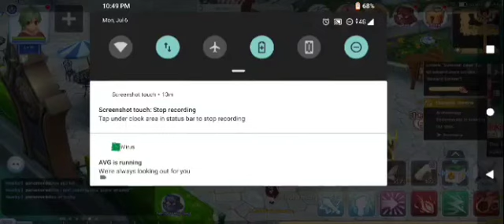EP7: FARM 180M IN 13MINS USING REFINE - RAGNAROK MOBILE - ROM - SEA